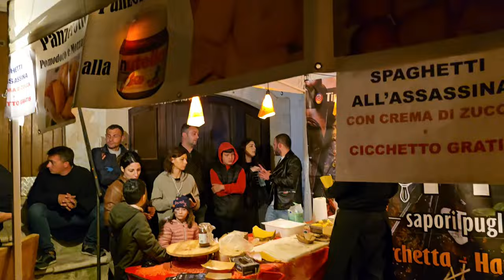Vlog di Halloween | Il borgo stregato di Putignano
HALLOWEEN 2024

🎃 Halloween al Borgo Stregato di Putignano! 👻

In questo vlog speciale vi porto con me tra le strade antiche e misteriose del Borgo Stregato a Putignano, dove abbiamo vissuto un Halloween unico e terrificante! Tra vicoli bui, personaggi spaventosi e atmosfere da brivido, ci siamo immersi completamente nella magia e nei misteri di questa festa.

Pronti a scoprire cosa si nasconde dietro ogni angolo? Preparatevi a spaventarvi! 🎬💀